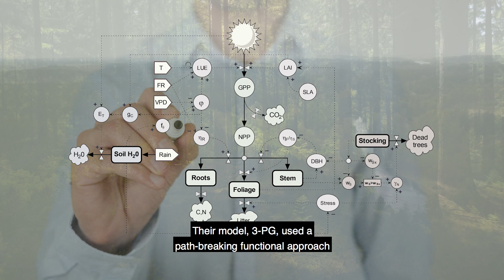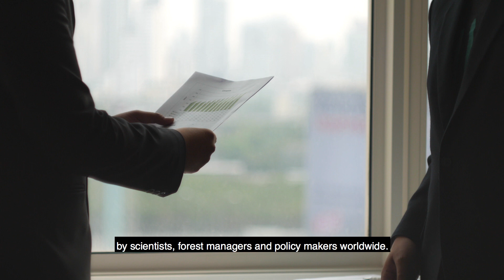MWP 2020 Announcement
Joseph J. Landsberg, Richard H. Waring and Nicholas C. Coops share the 2020 Marcus Wallenberg Prize for a model to predict forest growth in a changing climate. King Carl XVI Gustaf will present the Prize in the autumn of 2021 in Stockholm, Sweden.